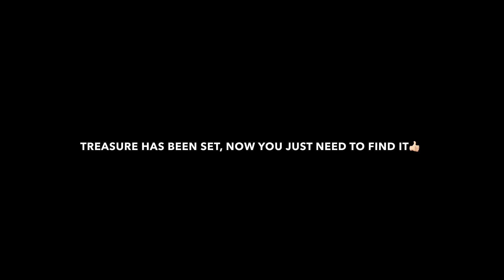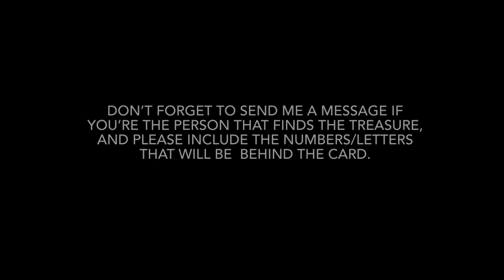NEW TREASURE HUNT GAME, YOU FIND IT YOU KEEP IT! *Treasure has been found go to next video*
2/2/22 UPDATE: TREASURE HAS BEEN FOUND, MAKE SURE TO FOLLOW AND TURN ON NOTIFICATIONS FOR THE NEXT TREASURE HUNT.

Tired of being inside due to the restrictions, need something fun to do. I have hidden a treasure (2 gift cards) in the Central Valley area near Pine Flat Dam, watch this video for more info and clues. Please show your support by following if you want me to do more of these. I'm testing this out to see if people will enjoy going out and finding "treasures". I plan to go to different cities in California and possibly surrounding states, depending on the feedback I get. Good luck and be safe.